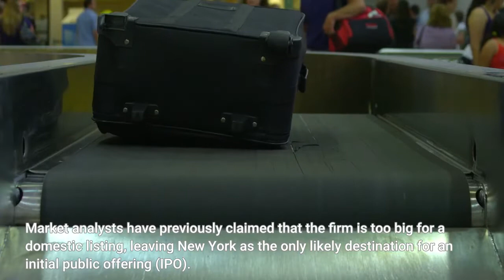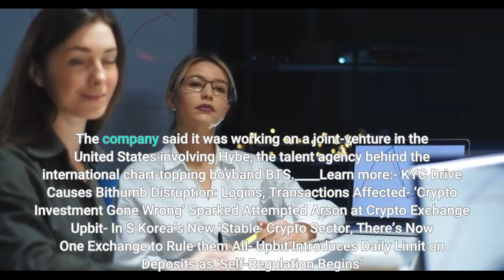Upbit Operator Posts Record Profits Eyes US Expansion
The South Korean crypto exchange operator Dunamu is set to accrue a tax bill of a whopping KRW 1trn (USD 843m) following the most successful year yet for its Upbit trading platform. According to Donga, Dunamu posted cumulative operating profits of USD 2.2bn in the first three quarters of the current financial year. Crypto trading experienced a lull in the period 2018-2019 in South Korea following a boom in 2017, with trading also sluggish in 2020. But in the early months of 2021, Crypto Fever 2.0 took root in the country – to the extent that next year’s presidential elections could even be decided by the voting activities of crypto-keen investors. But the two biggest winners of all this have arguably been Upbit – which surged past the previous market leader Bithumb – to become the nation’s favorite trading platform this year, and the neobank K-Bank. The latter chose to partner with Upbit to provide real name-authenticated banking services – and has seen its own customer base surge as a direct result. Dunamu’s CEO Lee Seok-woo indicated that sales volumes had seen a year-on-year increase of “nearly x28.” Upbit’s account holder base has “nearly tripled” in the space of 12 months, the media outlet noted, rising from 3 million at the end of October last year to almost 9 million at the end of October this year. However, Lee refused to be drawn on the question of whether Dunamu was eyeing a stock exchange listing in New York, stating that the firm had “no specific plans” to go public or stay private. Market analysts have previously claimed that the firm is too big for a domestic listing, leaving New York as the only likely destination for an initial public offering (IPO). But the firm has its sights firmly set on overseas expansion – and has the United States in its crosshairs. The firm claimed that it hoped to create a platform for both “virtual and real-world assets” and was pursuing non-fungible token (NFT) and metaverse-related business. The company said it was working on a joint-venture in the United States involving Hybe, the talent agency behind the international chart-topping boyband BTS.____Learn more:- KYC Drive Causes Bithumb Disruption: Logins, Transactions Affected- ‘Crypto Investment Gone Wrong’ Sparked Attempted Arson at Crypto Exchange Upbit- In S Korea’s New ‘Stable’ Crypto Sector, There’s Now One Exchange to Rule them All- Upbit Introduces Daily Limit on Deposits as ‘Self-Regulation Begins’